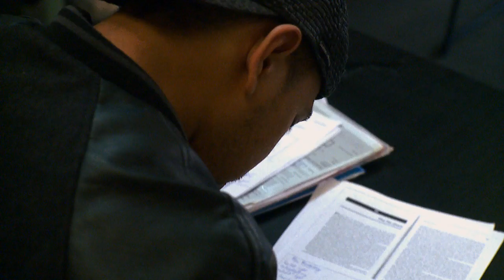Saia Mataele - BA student in Sociology and Pacific Studies (Part Three)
Saia is in the third year of his BA and considering postgraduate study. Here we catch up with Saia at the end of Semester 2 as he reflects on a busy and challenging year as a student and a Tuakana mentor.

Video produced by Lindsey Spitler, Faculty of Arts Promotions Team and shot by Adam King (MA in Screen Production, The University of Auckland).